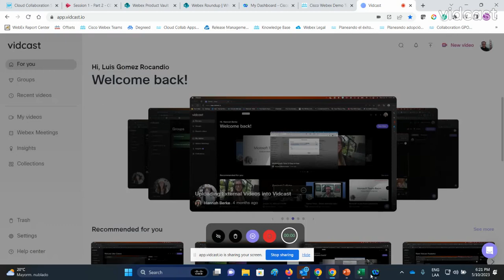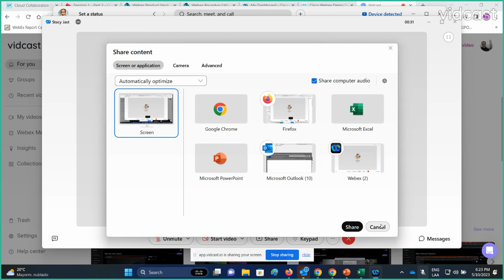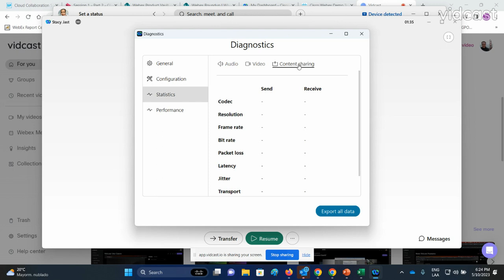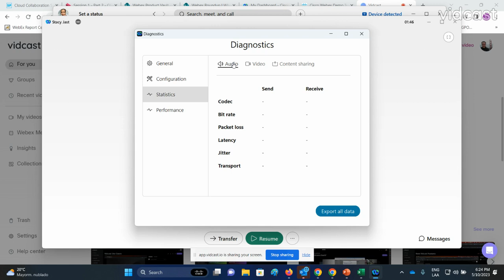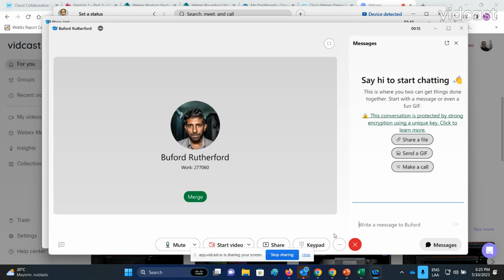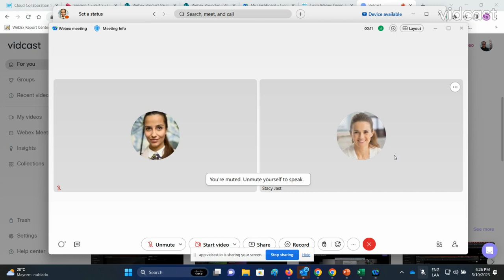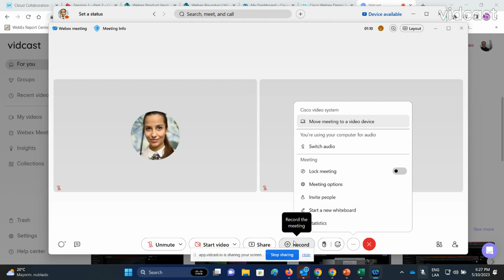Webex Calling realizar llamadas con Webex App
Utiliza Webex App con el servicio de Webex Calling, podrás llamar a cualquier persona que tenga un número de teléfono. Cuando llamas de esta manera, es como hacer una llamada telefónica normal desde cualquier otro tipo de teléfono. Puedes escoger que tu llamada sea con video o sin video, mover la llamada a una sesión de Webex Meetings y mucho más... ¡Descubre todas las herramientas de Webex Calling en este video!

➡️ Haz una pregunta o inicia un hilo de discusión en la comunidad en línea en español de CiscoCommunity (community.cisco.com) y selecciona tu idioma para obtener asistencia rápida entre usuarios u orientación de otros expertos
➡️ Encuentra más videos instructivos y tips para solucionar problemas de Webex en el siguiente enlace